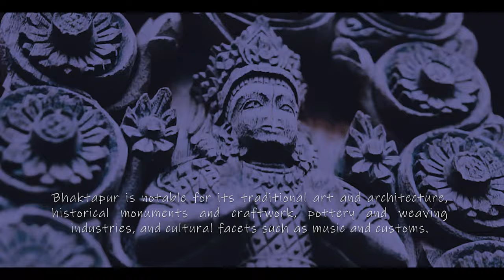BHAKTAUR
If you are not arriving as part of a tour group, you may take mini bus (bound for Kamal Binayak stop in Bhaktapur) or big bus (bound for Chyamasingha stop in Bhaktapur) from Bus Stop near Bhadrakali. You can save time by taking Express Bus (this does not stop in between except in Maitighar and Sallaghari) from Bagbazar in Kathmandu. Recently, micro buses also started service of suttling between Kathmandu and Bhaktapur, which are pretty fast.